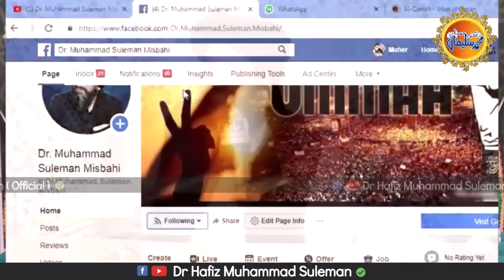Latest Jummah Bayan | Full Bayan 2022 | Complete | Dr Suleman Misbahi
This is the official youtube channel of Prof. Dr. Hafiz Muhammad Suleman Misbahi. JazakAllah

Hum Ghaafil Kiun Hain Heart Touching Bayan , Emotional Bayan Latest 2022 by Dr Suleman Misbahi

1 Aik Bazurg Ne Khawab Main Dekha Qayamat Qaim Ho Gai Hai by Dr Muhammad Suleman misbahi

2 Namaziyo Ke Naam Eham Paigham By Dr. Muhammad Suleman Misbahi

3 Roze Ka Sawab By Dr Muhammad Suleman Misbahi

4 Garmi K Roze Ka Ajar o Sawab By Dr Muhammad Suleman Misbahi

5 Ramzan Ka Maqsad By Dr Muahammad Suleman Misbahi